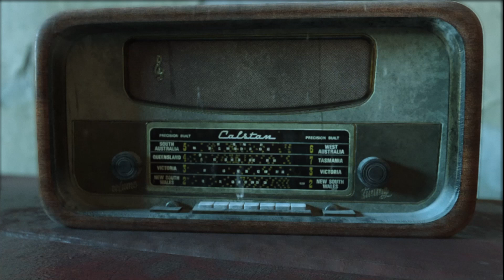Coming Soon to GopherCon 2023... Capture the Flag, One Byte at a Time!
Fall out Gophers and venture into the wasteland of GopherCon's newest conference challenge, a Capture the Flag competition inspired by the video game, Fallout! Set against the backdrop of a world in flux, lay down your arms and battle your fellow Gophers with brainpower. Navigate security challenges in Go such as reverse engineering IoT devices and deciphering machine code byte by byte.

Join us on this journey, September 25th - 28th in San Diego at the 9th Annual GopherCon! Will you emerge as the victor in this dance of codes and enigmas?

Hosted by @codeprosorg

Gopher created by Clint Kadera, which was inspired by the original Gopher artist Renee French